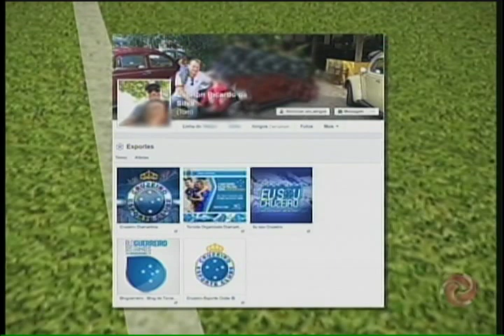Atlético tem mais um Julgamento de recurso para reverter punição de Fred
Atacante tem suspensão de quatro jogos, punição determinada pelo Tribunal de Justiça Desportiva de Minas Gerais. No último Clássico, contra o Cruzeiro, depois de uma cotovelada violenta, atacante foi expulso da partida.